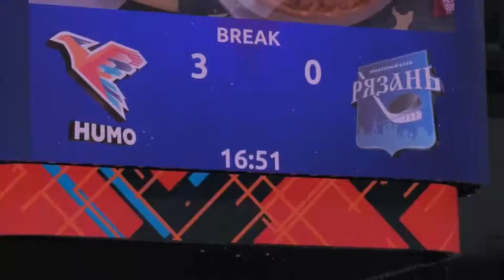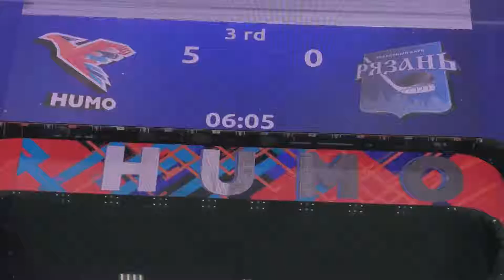Обзор матча "Хумо" - "Рязань", телеканал "Севимли"